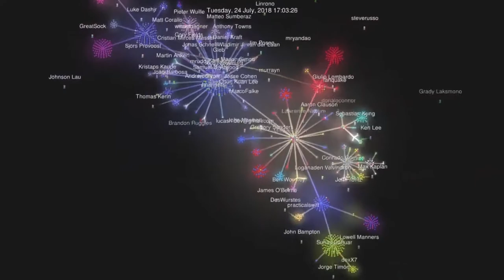Ինչպե՞ս վստահ լինել, որ կրիպտո դրամապանակը ապահով է և օրինական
Խաբեբաների կողմից բավականին տարածված հնարք է ստեղծել ետնամուտքեր դեպի ծրագրեր, ինչը թույլ է տալիս կողոպտել վերջինիս հաճախորդներին։ Այս վտանգից պաշտպանվելու համար հարկավոր է օգտվել հեղինակություն ունեցող ծրագրից, որի մասին կրիպտո համայնքը կարծիք է հայտնել։ Կարծիք հայտնելու համար պահանջվում է, որ ծրագրի համար օգտագործված կոդը բաց լինի, այսինքն՝ կոդը հեշտությամբ տեսանելի լինի հանրությանը։ Կրիպտո դրամապանակ կամ այլ կրիպտո հավելված ընտրելիս համոզված եղեք, որ այն բաց կոդով է։ Այլապես ձեզ մնում է վստահել, որ ծրագրավորողները լավ աշխատանք են կատարել հավելվածի կոդը գրելիս և որ նրանք վատ մտադրություններ չունեն։

Խաբեբաների տարածված հնարքներից է պատճենահանել գոյություն ունեցող բարձր վարկանշով ծրագրերը կամ կայքերը և վերջիններիս ավելացնել կոդ, որը թույլ է տալիս կողոպտել զոհերին, ովքեր ներբեռնում են այն։ Թվում է, թե դուք ծրագրի պաշտոնական կայքում եք, բայց այն իրականում կայքի պատճենն է՝ իրենց կողմից կառավարվող։ Պաշտպանվելու համար այս խաբեությունից՝ համոզված եղեք, որ ստուգել եք ձեր այցելած կայքի URL-ը, որպեսզի այն լինի ճիշտ, ինչպես նաև կապված լինի տարբեր հեղինակավոր աղբյուրների հետ։ Սովորաբար խաբեբաները հասցեում ավելացնում են մեկ տառ կամ թիվ, որպեսզի այն նման լինի իրական կայքին։ Բացի այդ, եթե դուք վստահ չեք, համացանցում կատարեք URL-ի որոնում և տեսեք, թե արդյոք այն ներկայացված չէ որպես խարդախություն։ Վերջապես, կարող եք տեղափոխել ձեր մկնիկը բրաուզերի հասցե դաշտի փականի նշանի վրա՝ տեսնելու համար անվտանգության սերտիֆիկատը և ստուգելու համար, որ անունը նույնը լինի, ինչ կայքը կամ ծրագրավորողների խումբը, որոնց, կարծում եք, որ այցելել եք։